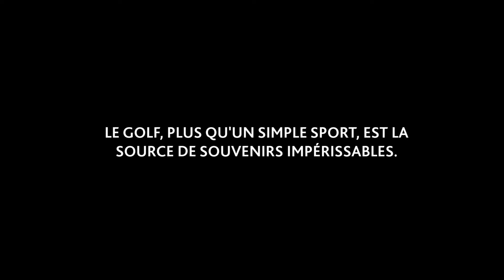Quel est votre meilleur souvenir ? | Hors Limites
Le golf est plus qu'un simple sport. Pour nous tous, golfeurs, il s'agit de la source de souvenirs impérissables.

Pleins feux sur certaines des histoires et meilleurs moments des golfeurs et golfeuses du Québec dans la première de plusieurs capsules ‪Hors Limites‬, une nouveauté de ‪Golf Québec‬.